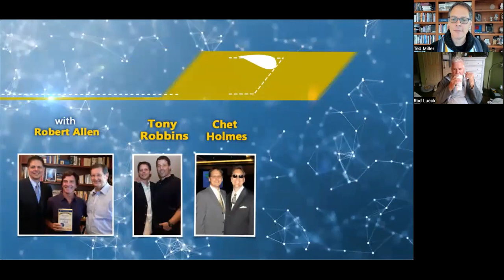How to Prepare Your Business: Lessons from the Previous Recessions│Business Breakthrough Community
Do you feel like you're struggling to keep up with the competitive world of business? Are you constantly seeking ways to improve and expand your company, but unable to make headway? If so, then it's time to join the Business Breakthrough Community. Our community is dedicated to helping business owners like you succeed and reach your full potential. By joining us, you'll have access to expert advice, valuable resources, and a network of like-minded individuals who are all working towards the same objective: success. Don't miss out on this opportunity to learn and grow with us. Simply click the link in my below  to join the Business Breakthrough Community and take the first step towards achieving your business dreams.